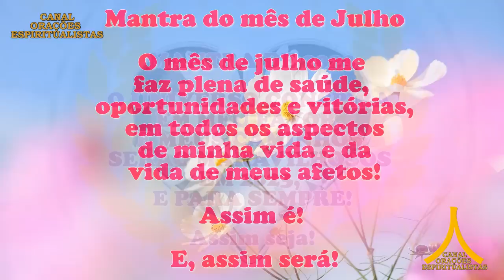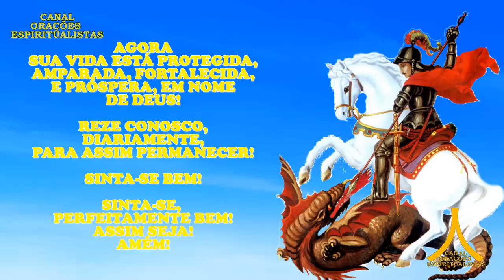Oração da Manhã e para todo dia 12 de julho de 2023, quarta feira, São Jorge